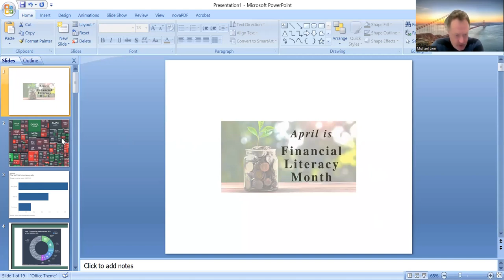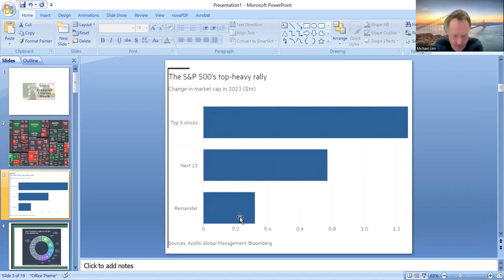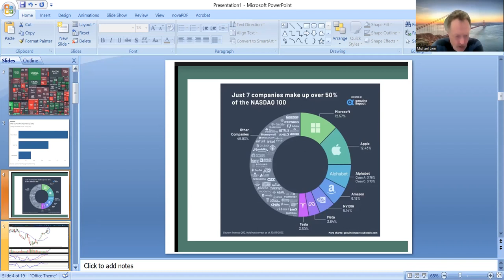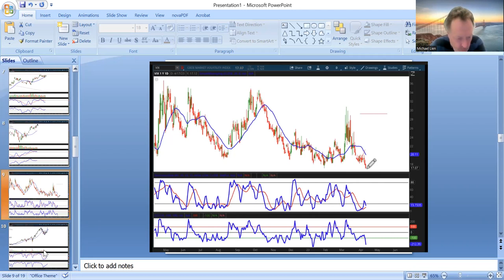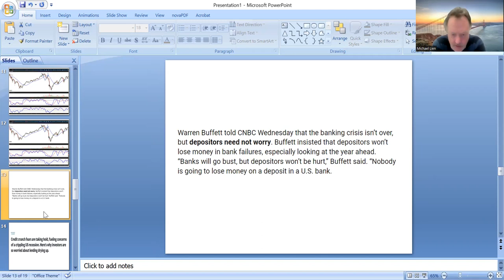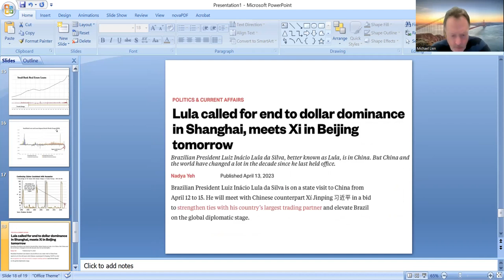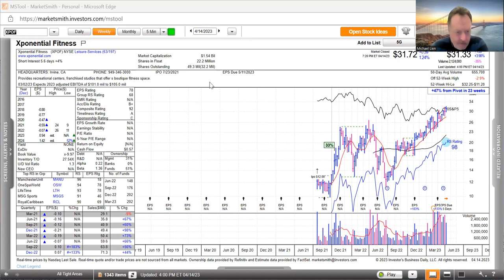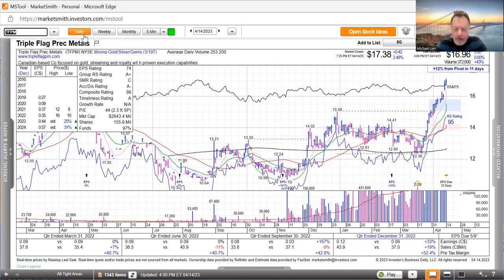Mornings With Michael - Happy Monday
Morning With Michael - Some Market Perspective
For Information, Education & Entertainment only
Not for Personal Financial Advice